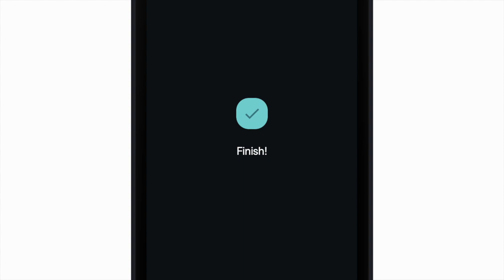Enapter Tech Zone: Connecting device to the Enapter Cloud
Devices can be added instantly to the Energy Management System (EMS) by scanning QR-codes with the Enapter mobile app.